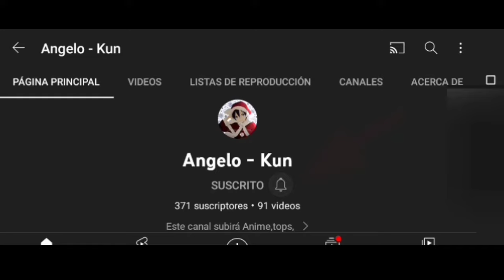One Punch Man segunda temporada : Saitama derrota a Garou en un GOLPE👊 (Español latino)